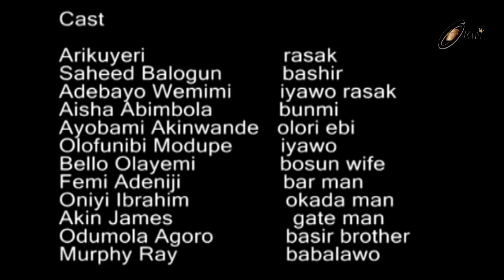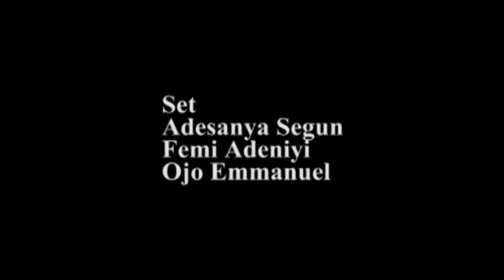Eniyan Pataki Latest Nollywood Movie 2014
Nollywood Latest Movie Starring Murphy Afolabi. Eniyan Pataki, A Drama about the choices we make in the friends we choose, even when they eventually become a torn in our sides.

This is yet another free movie for your viewing pleasure. Keep watching Okin Tv, your number ONE source for Yoruba Nollywood movies

Cast:- Saidi Balogun, Murphy Afolabi, Aishat Abimbola and many more.